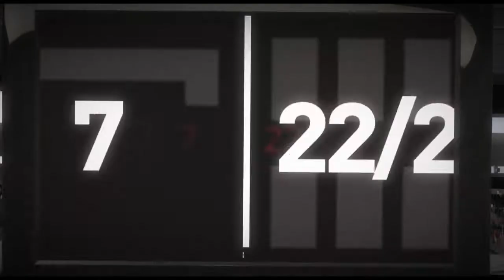f1 2010 Race 16 Japan Qualifying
Highlights from Race 16 Japan Qualifying. Done by Ashley
With Logitech Driving Force Pro GT Wheel.
TCS-off
ABS-off
Brake assist-off
Gears-Manual sequential
Difficulty-Legend
Racing line-Corners only